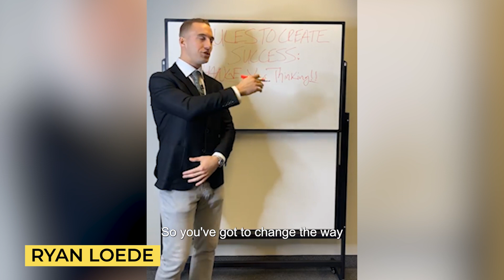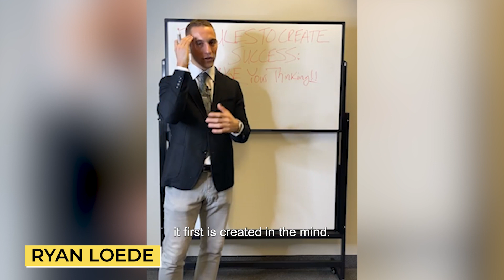Goals and Targets - Ryan Loede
You’ve got to write down your goals and targets every single day because that keeps them at the forefront of your mind. And when you’re focused on your goals, it’s easier to make choices that will help you achieve them. Another important part of this is changing your mindset and being willing to learn and grow because you should always be learning. Don’t get stagnant, keep working your mind, keep reaching for your goals.